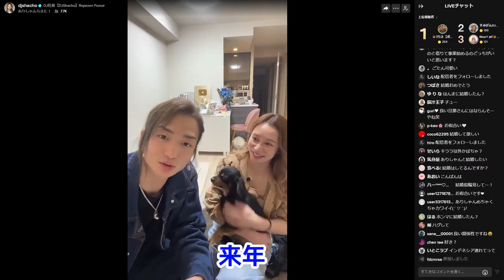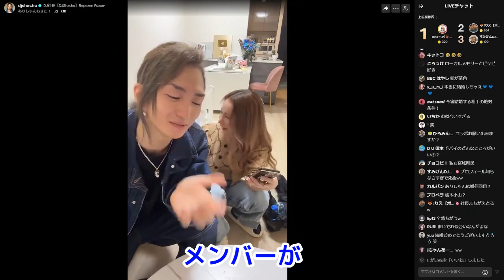明日香キララが重婚だ嫉妬していた？池田エライザがDJ社長と同じ学校だった件！レぺゼン